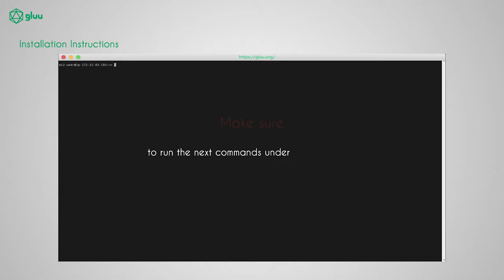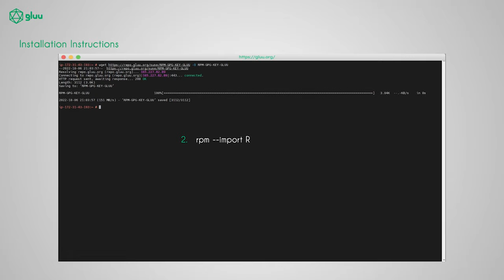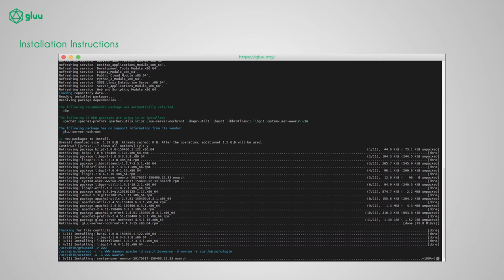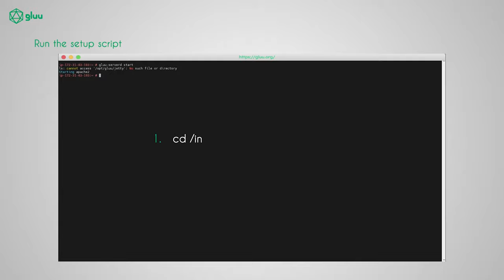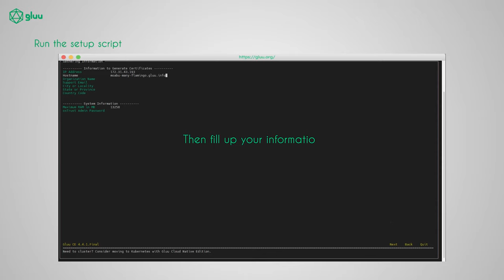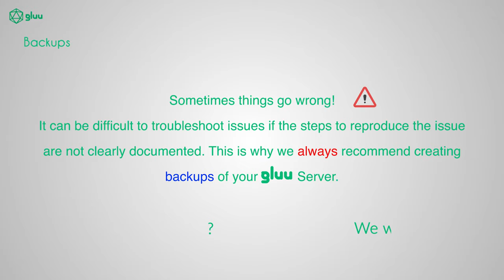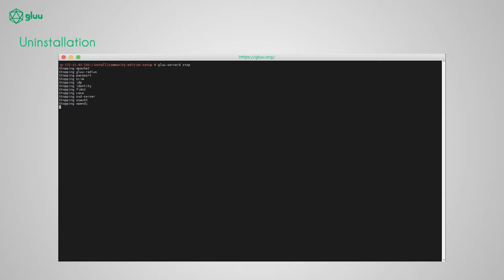Install Gluu Server on SUSE Linux Enterprise Server 15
Learn how to easily install Single-node Gluu Server Linux packages on SUSE Linux Enterprise Server 15! Get the installation instructions and discover the power of authentication, authorization, and access management with Gluu Server. linux suse authentication authorization accessmanagement gluuserver Follow our YouTube channel for more tutorials to get started today!